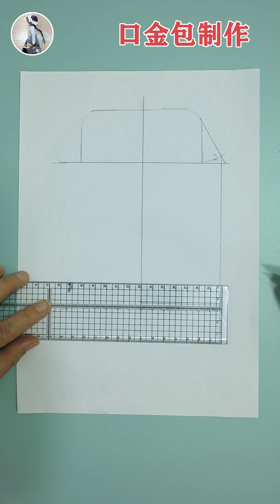简单方法做一个口金包 手工布艺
我是手工爱好者，分享各种布艺作品的制作过程，复杂的布艺简单的做。谢谢大家支持！本人在在头条和百度也有相同名称的频道。
微信公众号为：DIY快乐手工
淘宝店铺：DIY快乐手工